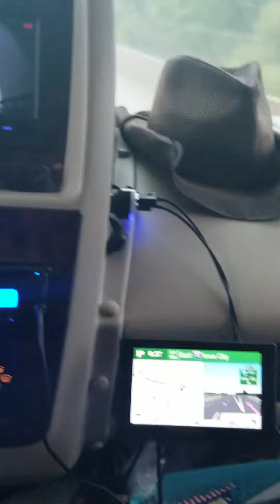Musafer haun yaro , heading home from Alaska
heading home  from Alaska  a three months trip December to March 2019, got cought in a rain storm in Iowa